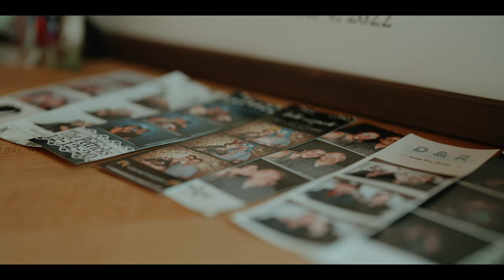Emotional Intimate Maine Elopement | Acadia National Park Wedding Video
Jon and Bonnie's elopement wedding was held in Acadia National Park in Maine.

We spent a couple of days with Jon and Bonnie in Maine in and outside of Acadia National Park. They eloped with only their parents in attendance at a local airbnb. On the wedding day we did all the wedding day stuff - getting ready, letters, first looks and ceremony, but with the 'Jon and Bonnie' spin on things - one example, they broke open a piñata right after the ceremony!

The couple did their personal vows at an intimate location in Acadia National Park. We witnessed them pouring out their hearts to one another, getting emotional and laughing their way through this moment.

Their story is their own, and we are so glad that we go to tell it in this way. We are so proud of this wedding film and hope that you enjoy it.

MB0130ARQH4HSOR